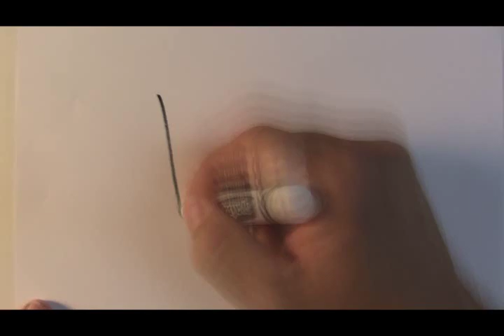Revieck's YouTube Fan Finder Channel Ad.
My fan finder channel ad for YouTube.